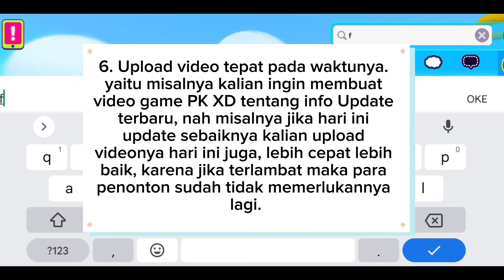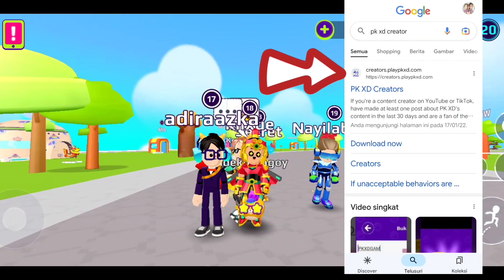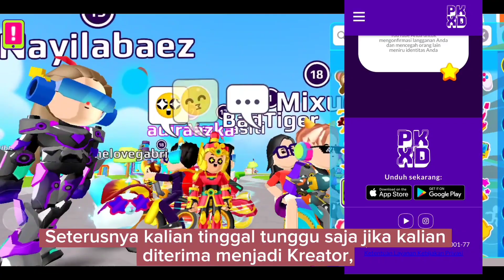Cara daftar Kreator agar cepat menjadi Kreator PK XD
Cara daftar Kreator PK XD
Agar cepat menjadi Kreator PK XD
Cara daftar Kreator di PK XD
Cara cepat menjadi Kreator di PK XD

Cara menjadi Kreator PK XD